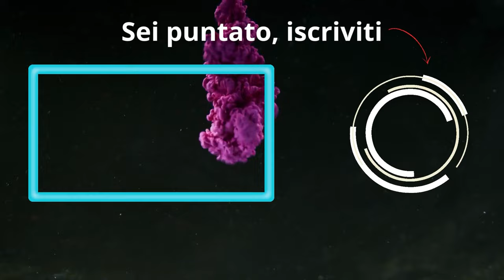La Mia NUOVA DR0GA! | Brawl Stars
Brawl Stars crea Dipendenza, fate Attenzione